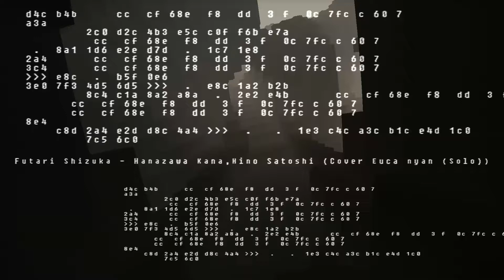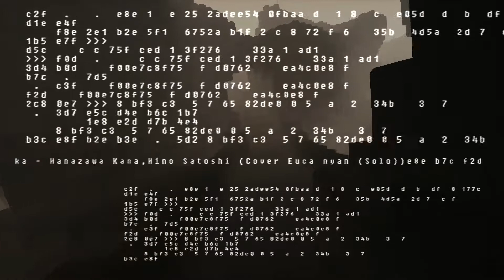Futari Shizuka • Hanazawa Kana × Hino Satoshi (euca nyan Solo ) mix by Eiji ID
karna gw gabut ya mixdown aja , dan gw udh ijin juga ke yg punya dry vocalnya .

mix by me  Eiji ID .

salam hangat seperti pelukan kwkwkwk